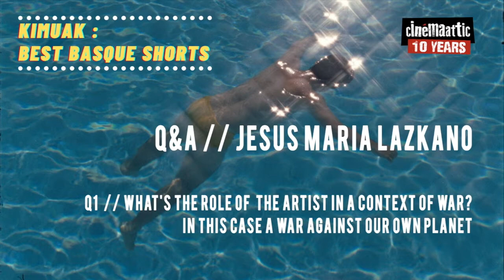Q&A Jesus Maria Lazkano on his short film Artiko